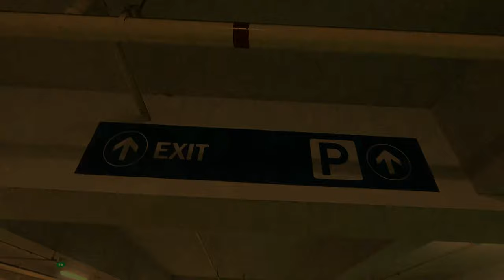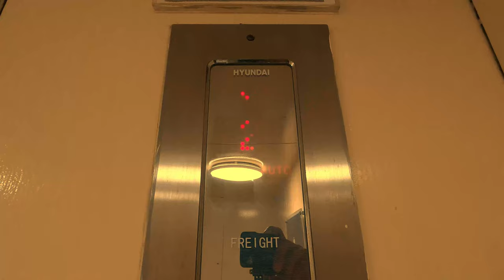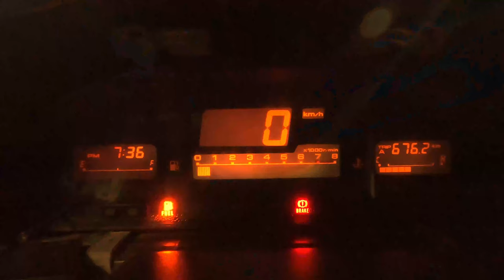Mazda Astina at Night / Montage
‘99 Mazda 323 Astina 1.6SOHC
Wheels: Meister CR01
Owner - @byahenitinay - /erwin.pante.5

SEE YOU IN THE NEXT BYAHE.

The music I used for this video,

Veins